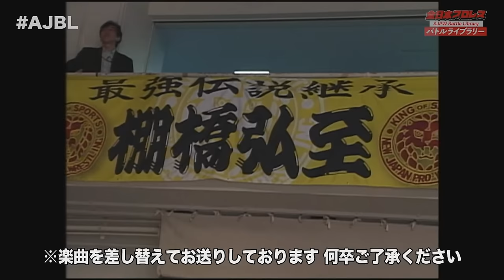諏訪魔(Suwama) vs 棚橋弘至(Hiroshi Tanahashi)【2008チャンピオン・カーニバル優勝決定戦】『全日本プロレス バトルライブラリー』#5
毎週木曜19時 ReLIVE 配信

今回は、2008年のチャンピオン・カーニバルから歴史に残る最高の戦い「諏訪魔 vs 棚橋弘至 」をお届け！

2008Champion Carnival Final
SUWAMA　vs　Hiroshi Tanahashi

ハッシュタグは「AJBL」

0:00 試合説明
3:30 試合煽り
5:16 諏訪魔 VS 棚橋弘至